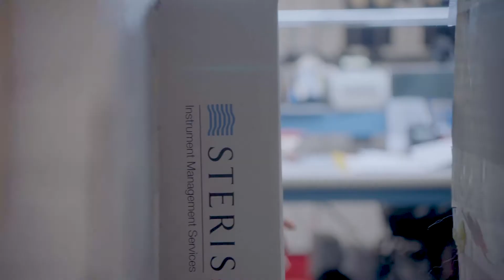HR MASTER 3 LAB TECH Matt Thompson 021219